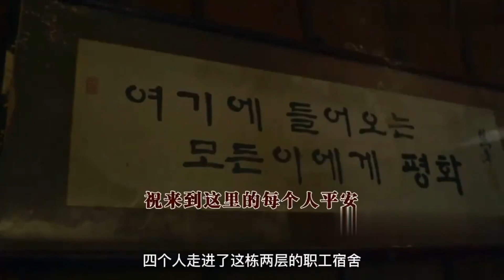2004年 樂隊4人住進鬧鬼宿舍，女鬼居然想配陰婚